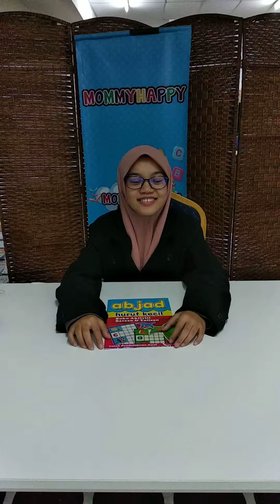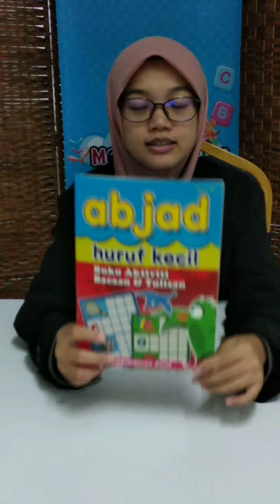Buku Latihan Abjad Kecil